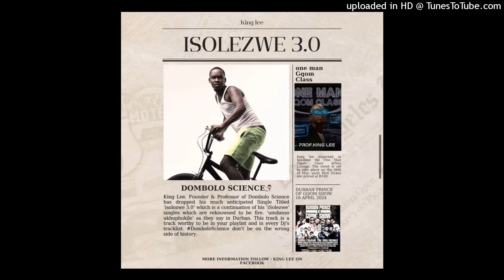King Lee - iSolezwe 3.0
Gqom / Dombolo / Thayela